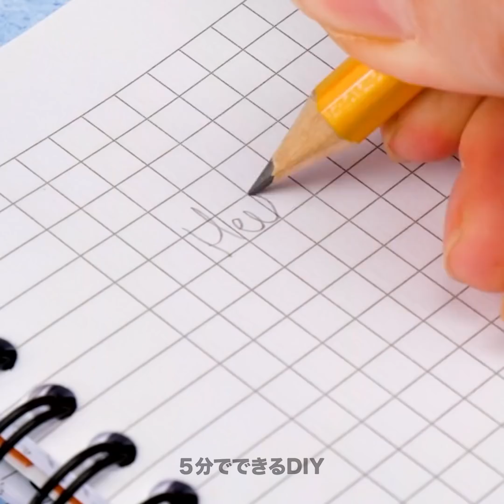自宅でできる楽しい風船の裏ワザと実験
今回は、風船を持っているのにどうすればいいのか分からない人や、退屈なのに外出したくない人のための風船の裏ワザをご紹介します！　友達や兄弟や小さな従兄弟たちと一緒に楽しむ方法を学んでみましょう。　これらの実験を見せて、みんなをビックリさせてみませんか？　では、風船を使った実験を始めましょう！

今日は、風船を使ったすっごい裏ワザをご紹介します。　好きな色のスリッパを作ったり、風船を2つ使って乗っても壊れない踏み台にしたり、チーズグレーターを使って風船を割ろうとするなど、いろんなことができますよ。　さらに、棒で風船を突き刺したり、風船を熱の近くに置いても割れないトリックなどにもトライしてみませんか？

タイムスタンプ:
00:51 - DIYの風船のスリッパ
01:14 -チーズグレーターでは風船は割れない
03:56 - 肺のモデル
06:11 - 水の入った風船をボールとして使う方法
08:24 - 風船で作ったチョコレートバスケット